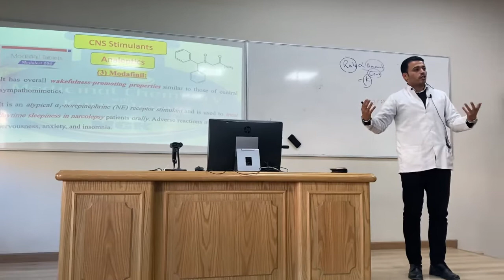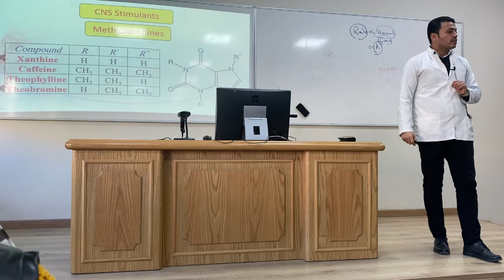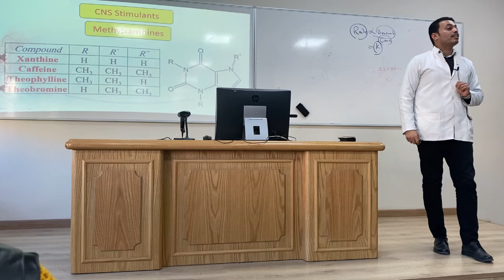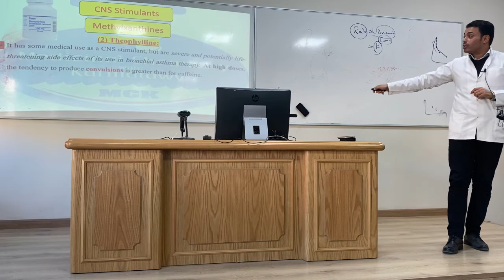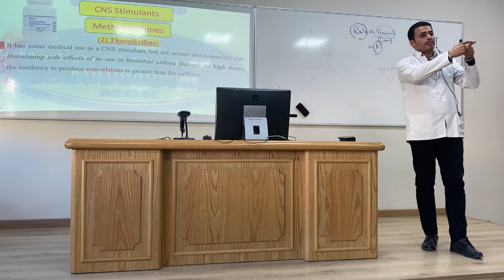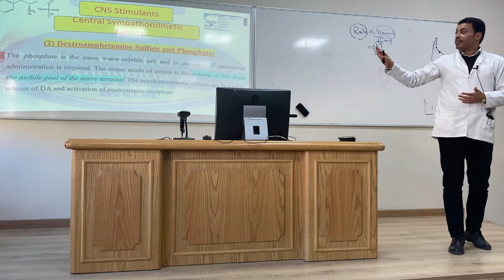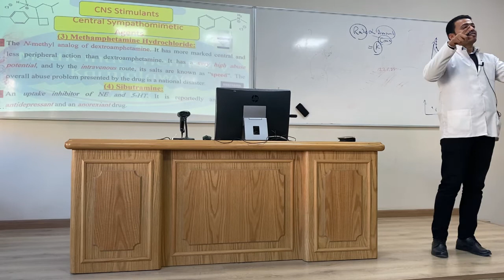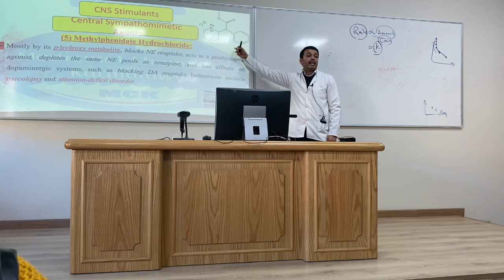CNS Stimulant Drugs, Karmalawy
Analeptics, Methylxanthines, and Central Sympathomimetic Agents